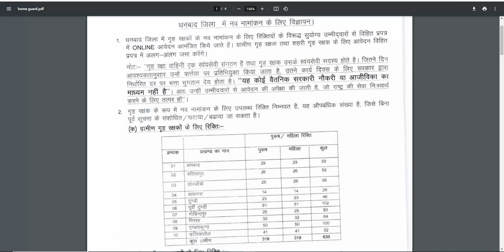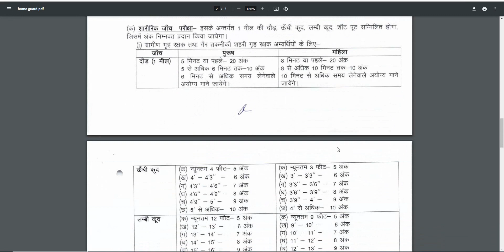होमगार्ड सीधी भर्ती 2023 | Home Guard recruitment 2023 |HomeGuard Bharti 2023 |10th Pass| March 2023